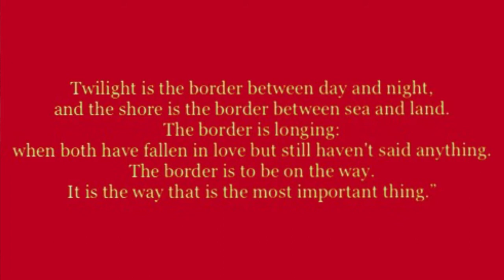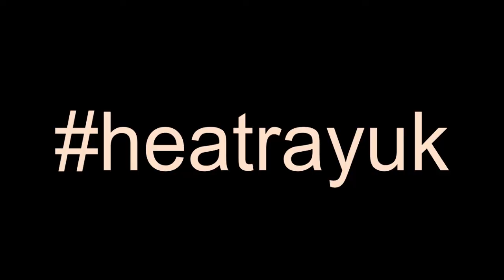BATMAN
Archetypes on the cusp of change.